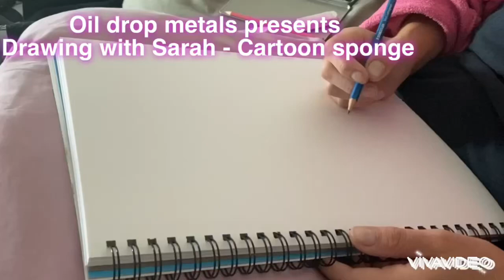Drawing with Sarah - cartoon sponge. Time lapse pencil and pencil crayon drawing.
We’re trying something new today! Oil drop metals presents drawing with Sarah - cartoon sponge. We’re branching out and gonna make more videos to hit different audiences. This is our first time lapse drawing video. We’re gonna try to do more videos like these and hoping to drop some new metal art videos soon as well.